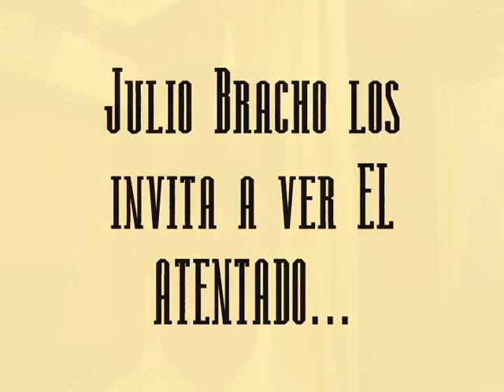El Atentado - Julio Bracho es el Jefe de la Policía en "El Atentado"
Julio Bracho, actor que representa al Jefe de la Policia en "EL ATENTADO" del director Jorge Fons, platicó con CINETC... sobre su experiencia en esta película. "EL ATENTADO" cuenta con además con las actuaciones de Daniel Giménez Cacho, José María Yazpik, Irene Azuela, Arturo Beristain, Salvador Sánchez, María Rojo, Mario Zaragoza, Angélica Aragón y Dolores Heredia.

Julio Bracho (20 de septiembre de 1970, Ciudad de México), es un actor y conductor de televisión documental mexicano. Empezó a trabajar en diferentes telenovelas como también en series en su país de origen. Actualmente Julio dirige o conduce un programa documental y es difundido por la cadena televisiva History Channel, donde realiza viajes a diferentes lugares exóticos.